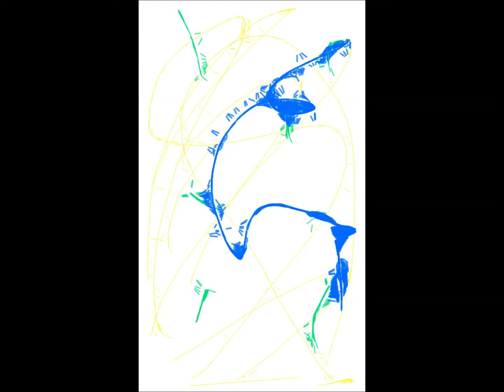Interesting Case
case, count, fairplay, ducal, basic,
rancho,buffalo, zware,
milde walten lassen,
lumen, lux,
reval,
musik,